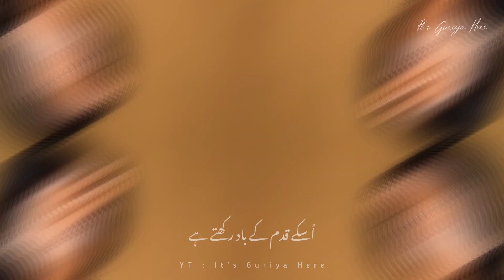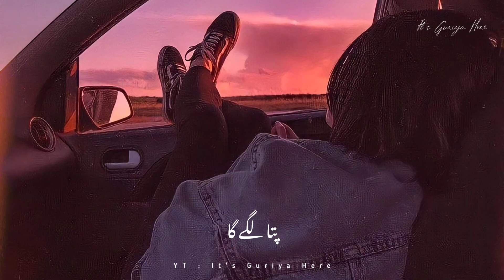Murshid Mai Tumse Khafa Hu 🥺💔 | Very Sad Shayari Status | Best Urdu Poetry Status | Parizaad Poetry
Voice : @ITSGURIYAHERE

HASHTAGS #️⃣

shayari point

Your quarries :

Urdu shayari,
Sad poetry in Urdu
Jaun Elia,
Iqbal poetry,
Ahmad faraz,
Sad quotes in Urdu,
Ghalib shay

𝙔𝙤𝙪𝙧 𝙦𝙪𝙖𝙧𝙧𝙞𝙚𝙨 :
𝙐𝙧𝙙𝙪 𝙨𝙝𝙖𝙮𝙖𝙧𝙞
𝙐𝙧𝙙𝙪 𝙜𝙝𝙖𝙯𝙖𝙡
𝘽𝙖𝙧𝙞𝙨𝙝 𝙥𝙤𝙚𝙩𝙧𝙮